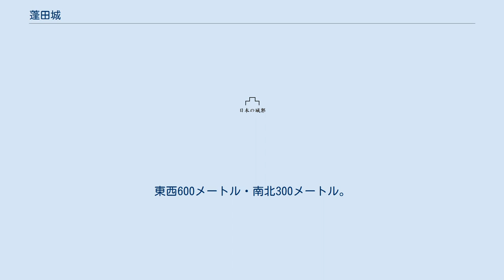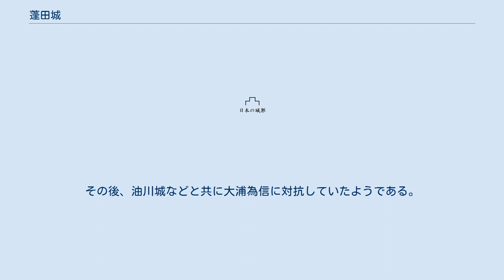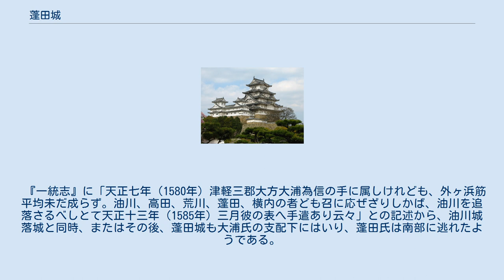蓬田城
蓬田城（よもぎたじょう）は青森県東津軽郡蓬田村大字蓬田字汐越にあった日本の城（平城）。
中世の豪族・蓬田氏等が拠った城館で、大きく大館（おおだて）と小館（こだて）に分けられる。
 1.大館、2.小館 大館は、蓬田川の北、10万平方メートルの広大な面積を有している。
東西600メートル・南北300メートル。
水田に囲まれ、周囲より一段高い、杉木立に覆われた場所である。
八幡宮・弁天堂が残っている。
北と南東に堀が残り、北側の堀は長さ約300メートル・幅15メートル・深さ3メートル、南東側の堀は長さ50メートル・幅2メートル・深さ50センチメートルほどである。
館周辺は縄文時代から弥生時代・平安時代・中世にかけての遺跡（蓬田大館遺跡）でもあり、現在も縄文土器や土師器が出土し、1972年（昭和47年）の遺跡範囲確認調査や、1975年（昭和50年）の金沢大学・早稲田大学による発掘調査の際も陶磁器が出土してる。
 小館（埋蔵文化財包蔵地名は小館（1）遺跡）は、大館の南約1キロメートルの蓬田村大字阿弥陀川字汐干に位置し、東西150メートル・南北150メートル、周囲を水田に囲まれ、比高2-3メートルほどの場所にあり、中央の幅5メートル、深さ3メートルほどの堀により東西に分けられている。
この堀は北の阿弥陀川の水を引いている。
小館も縄文時代・平安時代・中世の遺跡で、擦文土器が発見され、1971年（昭和46年）・72年（昭和47年）の早稲田大学文学部考古学研究室の発掘調査により竪穴住居跡や井戸が発見された。
 築城当初は小館のみであったのが、南北朝時代から室町時代に大館が築城され、そちらに移ったと思われる。
 嘉禎4年（暦仁元年・1238年）に安東盛季の弟の潮潟通貞が築城したとされる。
安東氏を南部氏が駆逐すると、奥瀬氏が入城し、奥瀬建助などの名が伝わっている。
奥瀬氏が退去すると、文明年間に平将門より8代目の相馬則政が入城し、蓬田越前と名乗った。
その後、油川城などと共に大浦為信に対抗していたようである。
 『一統志』に「天正七年（1580年）津軽三郡大方大浦為信の手に属しけれども、外ヶ浜筋平均未だ成らず。油川、高田、荒川、蓬田、横内の者ども召に応ぜざりしかば、油川を追落さるべしとて天正十三年（1585年）三月彼の表へ手遣あり云々」との記述から、油川城落城と同時、またはその後、蓬田城も大浦氏の支配下にはいり、蓬田氏は南部に逃れたようである。
これにより廃城となった。